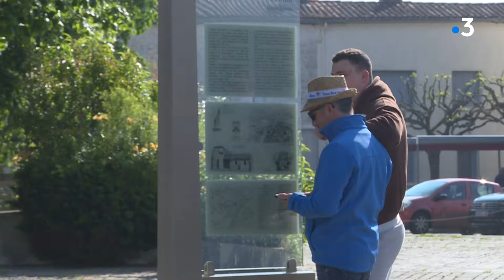Nouveau parcours Terra Aventura à Coulon dans les Deux-Sèvres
Connaissez-vous l'application Terra Aventura ? Cette chasse au trésor en ligne, lancée en 2011 en Limousin s'est développée partout sur le territoire de la Nouvelle-Aquitaine. Récemment, un second parcours éphémère a été lancé sur la commune de Coulon dans les Deux-Sèvres.
Reportage de Camille Nowak et Morgane Knoll
Intervenants :
- Raphaël, Eric et Jean-Paul, Terr'aventuriers
- Alexa Bonnardeau, responsable de la Maison du Marais Poitevin
- Fabien Monnier, restaurateur à Coulon